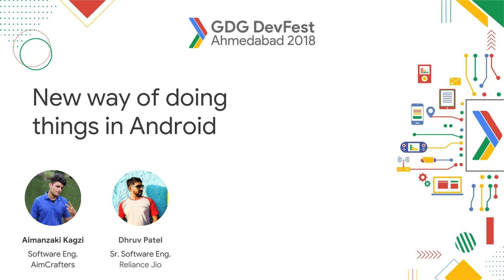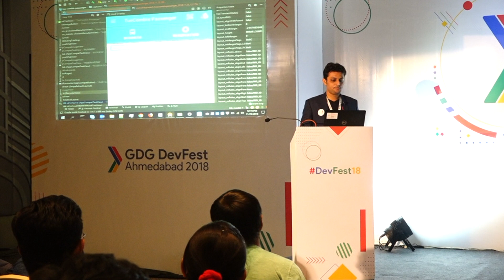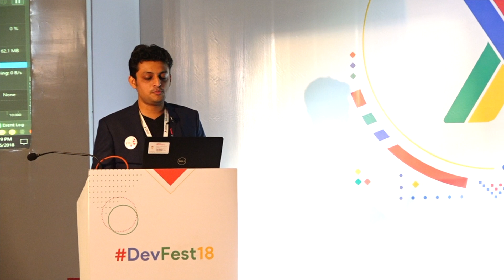DevFestAhm - New way of doing things in Android by Aimanzaki and Dhruv - GDG Ahmedabad DevFest 2018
It is a collection of the best possible recent developments made in Android. It covers the most recent enhancements made in Android for developers. It will includes the overview and detailed information about new things in:

1. AndroidX the Support Library.
2. New in Android Testing (Espresso and JUnit)
3. Android App Bundles.
4. RTT Api for inside the building location.
5. Enterprise Apps
6. Slices
7. Deep Linking
8. Notifications( inline images and Smart Reply)
9. Android Studio profiler.
10. Layout Inspector

About Aimanzaki Kagzi:
He started his own company AimCrafters in 2010 during his studies, he has been developing software and mobile apps for 8 years. He developed 22+ apps for customers including iOS and Android. He has been working on Android for 5 years. He is quick learner and techno geek. He awarded for creation 2012 for his national level project. He delivered talks and expert sessions in many engineering colleges with hands on exercise and practice.

About Dhruv Patel:
He is a Sr. Software engineer at Reliance Jio, Mumbai. He is developing mobile applications since last 7 years. He has also worked on bots. He created many product applications to feel his curiosity of how things work. He likes chess, Anime and Astronomy. He mostly found active on social media. He has previously delivered technical sessions at GDG Rajkot and many universities.